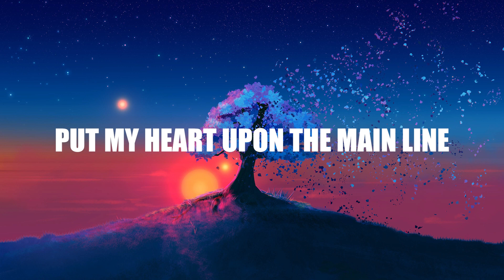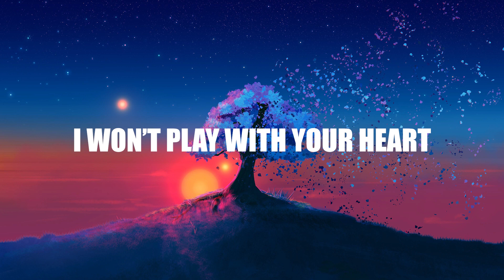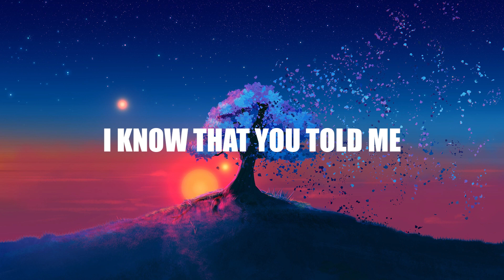🔥 Ella Mai - This Is | Lyrics 🔥